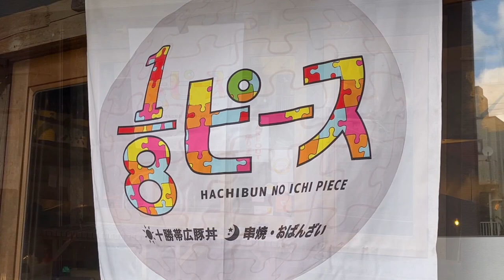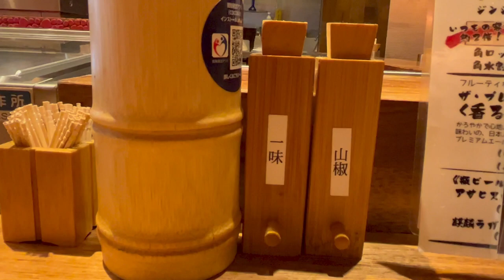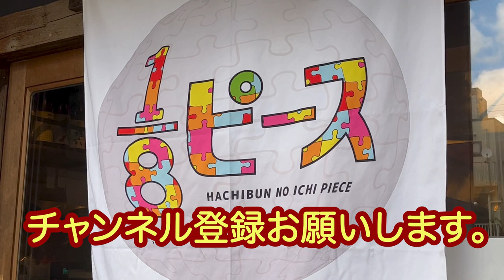【大阪/心斎橋】ボリューム満点＆コスパ最強「十勝帯広発祥の豚丼」